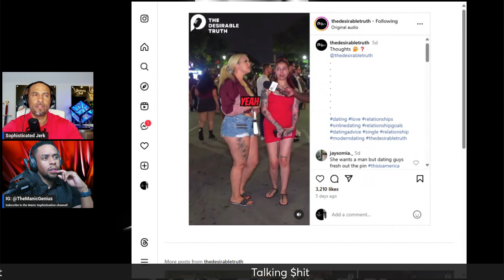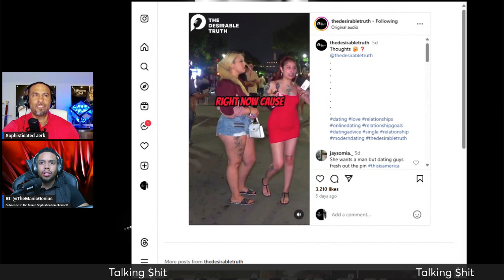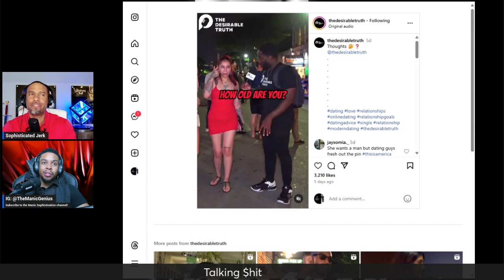Woman who use to date criminals now wants a man to step up and provide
The Manic Genius and The Sophisticated Jerk review the clip where two women are asked what they bring to the table.